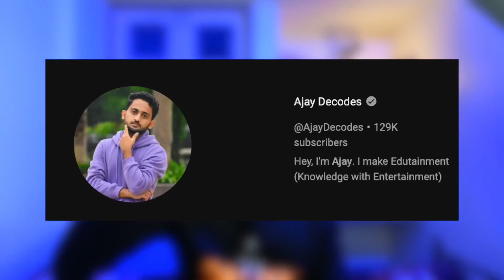How to Improve your GATE Score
In this video, I've shared 3 tips on how to improve your GATE (Graduate Aptitude Test in Engineering) rank.

How to Improve your GATE Score  @AjayDecodes @rahufromiitm